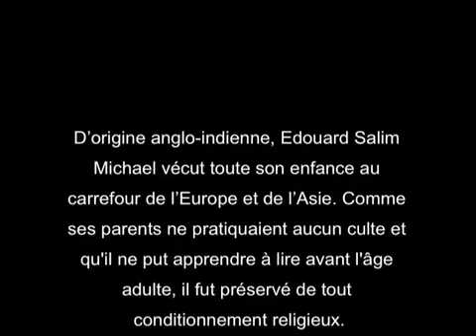iphone La Mort et le sens profond de la Meditation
Conférence d'Edouard Salim Michael donnée en 1994
D’origine anglo-indienne, Edouard Salim Michael (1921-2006) vécut toute son enfance au carrefour de l’Europe et de l’Asie. Comme ses parents ne pratiquaient aucun culte et qu'il ne put apprendre à lire avant l'âge adulte, il fut préservé de tout conditionnement religieux.

Il a transmis son travail, fondé sur ses propres compréhensions et ses expériences concernant la vie, la mort et le déroulement du temps dans huit ouvrages présentés sur le site

Le texte de cette conférence accompagné de questions réponses figure dans son dernier ouvrage : Du fond des Brumes.

À chacune de ses conférences, Edouard Salim Michaël lit son exposé car, dit-il, :
"Outre le handicap de mon manque d'instruction et de l'absence d'une langue maternelle, ce dont je traite dans mes conférences est d'une telle importance que je ne peux me permettre de parler sans mesurer chacun de mes mots.
Aussi, chaque mot, chaque phrase de mon texte sont-ils longuement pensés, longuement pesés afin de ne pas égarer mes auditeurs."